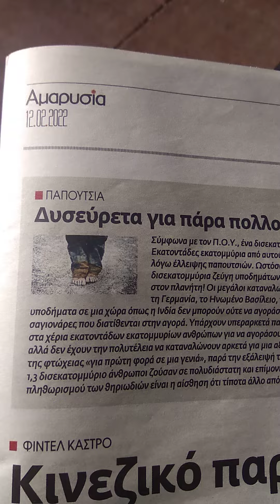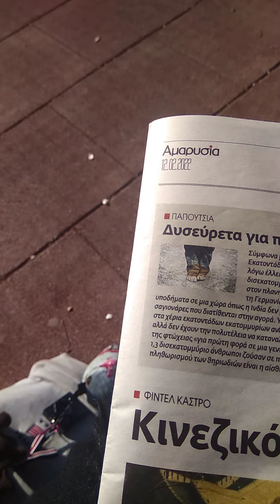Και τώρα τι κάνουμε,ότι δεν βλέπουμε,ότι δεν ακούμε;